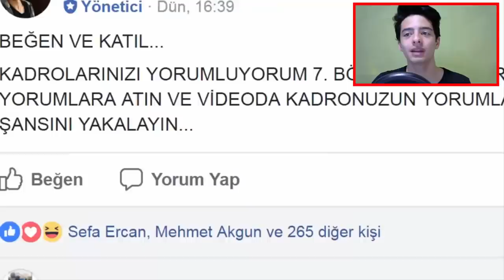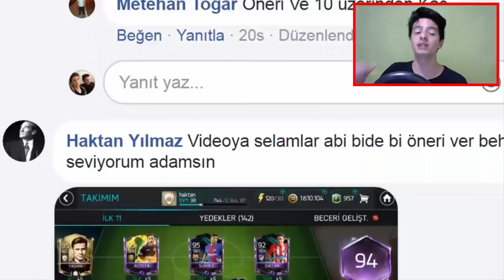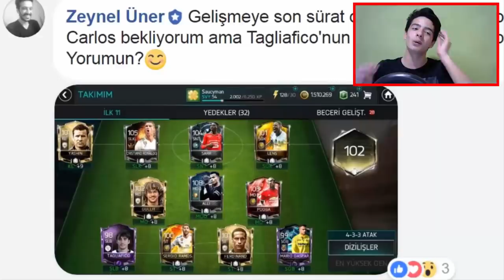HANGİ KADRO DAHA İYİ? (Fifa Mobile)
Merhaba Ben Koray, Bu Videoda, İzleyicilerimin, Kadrolarını Yorumluyorum, Elite Oyuncular, Usta Oyuncular, 101 Gen Oyuncular, Kıskandıran Kadrolar.